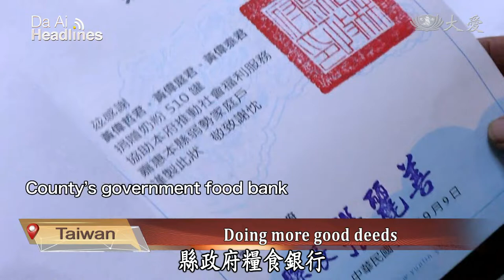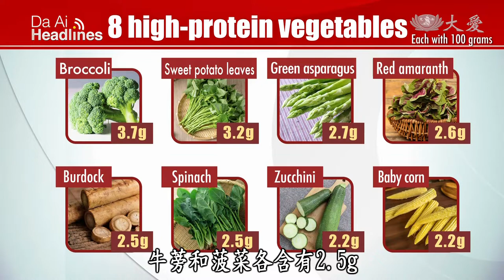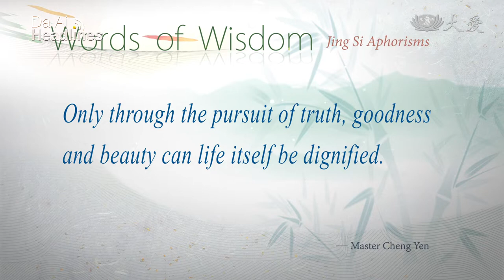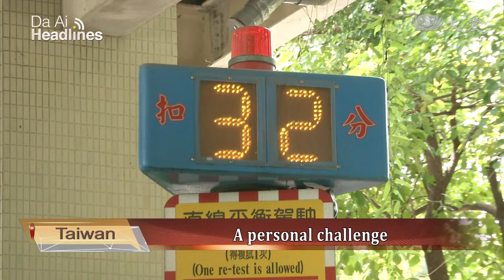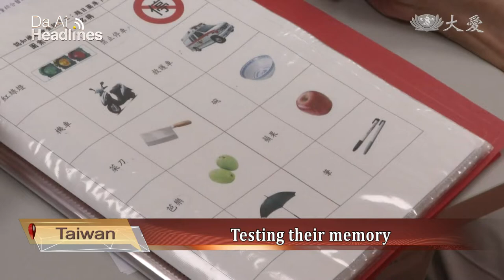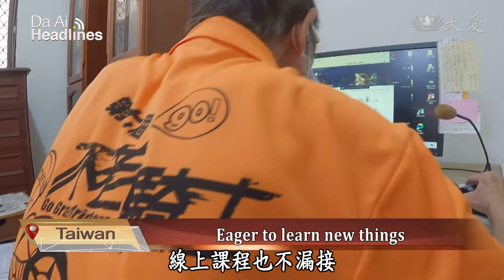【DaAiHeadlines】20211204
In the Philippines, dental examination chairs were donated to a free clinic.

● Devoted volunteer visits Master
Tzu Chi volunteer Ou Jinluan suffering from brain deterioration visits Master Cheng Yen.

1.菲企業捐牙科椅
Welcome to Da Ai Headlines. I'm Joyce Ho. Thank you for joining us. In the Philippines, dental care is expensive for most and it has been even more difficult to receive treatments due to COVID-19. In order to help the locals, Marikina City's vice mayor and dentists worked together to open a free dental clinic. Recently, an entrepreneur collaborated with Tzu Chi and donated dental examination chairs to the clinic, improving their treatment quality.

2.奧莫克眼科服務
In Ormoc, Philippines, Tzu Chi volunteers hosted a free eye clinic to remove cataracts for patients in need. A young volunteer, who had received caregiver's training in Taiwan, was finally able to contribute in her hometown.

3.送菜助菜農
In Yunlin, Taiwan, Huang Hongqi does not only manage a baby product store, but also frequently participate in volunteering works such as firefighting, and winter distributions. Recently, due to the market crash on vegetable prices, he went on to purchase vegetables in bulk and provided them to people in need.

4.花小農捐疫苗
Two housewives in Hualien, who are also smallholder farmers, have been selling crops to donate to Tzu Chi for a long time. Upon learning Tzu Chi's support of Taiwan's vaccination program, they promoted their homegrown guavas and organic vegetables through local shops and social media to gather more support for the fight against COVID-19.

5.高蛋白蔬菜
People who want to gain muscle mass and reduce bodyfat pays special attention to protein intake. Many people may not know that vegetables such as broccoli, sweet potato leaves, and zucchinis are high-protein vegetables. Vegetarians or weight trainers can supplement proteins through vegetable consumption.

靜思語 33. 追求真善美，才能美化人生。2015/03/19  2016/11/25 2018/10/19 2020/06/04  2021/12/04 Only through the pursuit of truth, goodness and beauty can life itself be dignified.

6.上人新店歲末
Master Cheng Yen's end-of-year trip around Taiwan marched into the 30th day. She's now at Xindian Jing Si Hall for Taipei's End-of-Year Blessing Ceremony. An 83-year-old volunteer and entrepreneur, Yang Qingfu, brought his wife, Ou Jinluan, to visit Master. The couple has been Tzu Chi volunteers for more than 30 years. Although Ms. Ou now suffers from brain deterioration, she still remembers Tzu Chi very clearly.

7.晚美人生(3)不老圓夢
Chasing dreams is not only possible for young people. Today we are going to meet two Grandriders, elderlies that followed their hearts and are living their lives to the fullest. Zhang Cai Meixia realized a dream from her teenage years at the age of 70 and Lin Jiazhong is participating in 9 clubs and spending time with young people.

8.新芽安置四孫
Studying at Kaohsiung's Gangshang Elementary School, Student Chen received Tzu Chi's New Shoots Scholarship. At 2-years-old, her mother went to jail, she and her younger brother was taken into care by their grandmother. Tzu Chi volunteers assisted the family through all the difficulties and are still supporting them after the mother has been discharged from prison.

9.中慈脊椎腫瘤
In Taichung, a 55-year-old male suddenly felt a lack of strength in his right limbs. It was first wrongly diagnosed as a minor stroke. With no signs of recovery after physical rehabilitation, he sought further medical advice from Taichung Tzu Chi Hospital. The patient is now on his way to a healthy recovery following a successful surgery to remove a spinal cord tumor.

END：雪隆分會得獎
MyMalaysia Awards celebrated the humanitarian contributions by many sectors of the society during the pandemic. Tzu Chi Kuala Lumpur and Selangor Chapter is one of the award winners. Thank you for joining us.